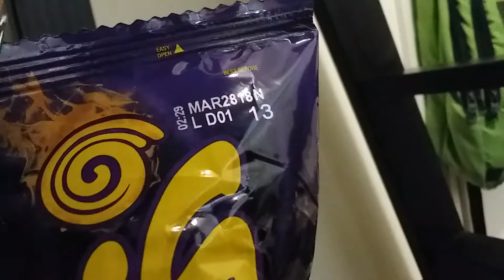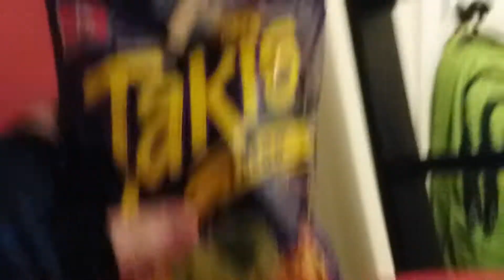An Old Video I found On My Phone!!!